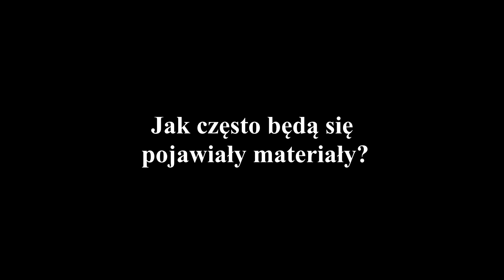It's time to introduce myself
Today a little more seriously, but there are some things that need to be clarified ;)